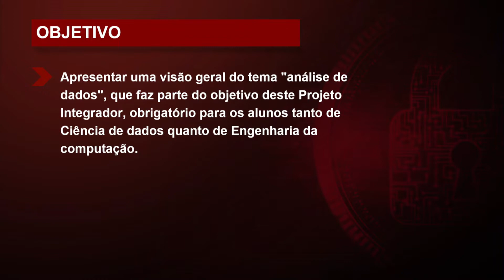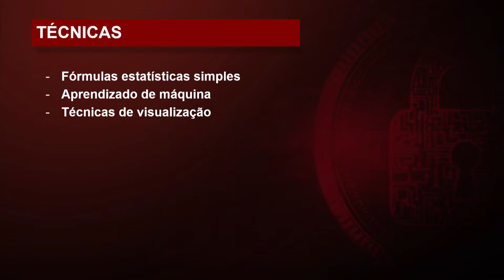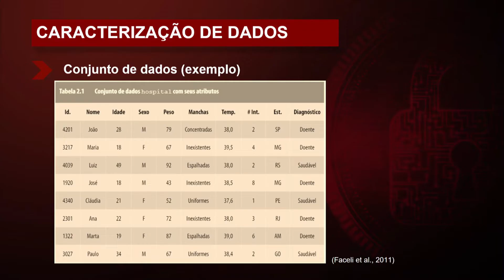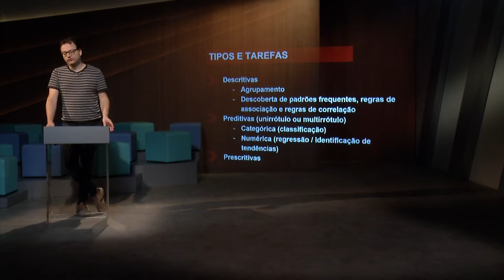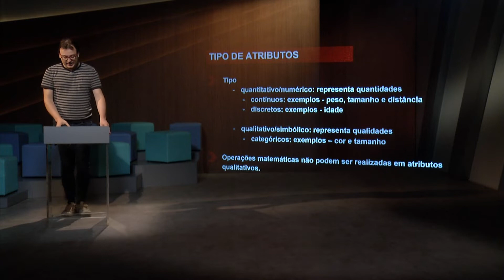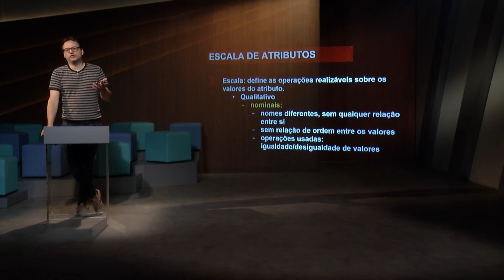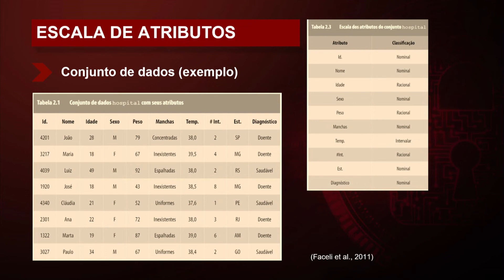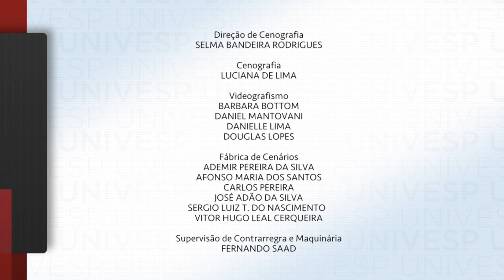Projeto Integrador em Computação IV - Análise de dados (parte 1)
Nesta primeira parte da videoaula sobre análise de dados, o professor Marcelo Fantinato apresenta uma definição do conceito, fala de técnicas utilizadas, da caracterização dos dados, dos tipos, tarefas e atributos, concluindo com o trabalho de pré-processamento dos dados.

univesp.br
Projeto Integrador em Computação IV
Univesp (Universidade Virtual do Estado de São Paulo)
Professor: Marcelo Fantinato